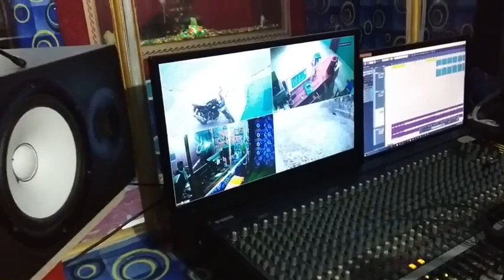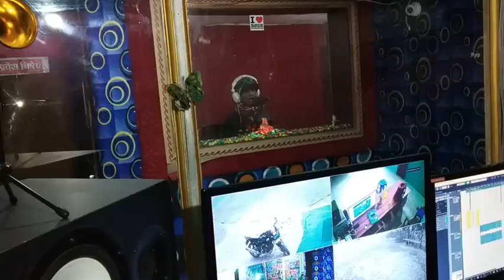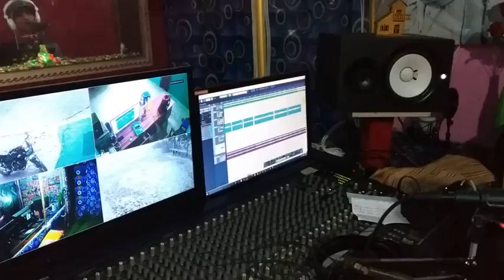Pawan Premi ka arkestra song//Raj bass me tu